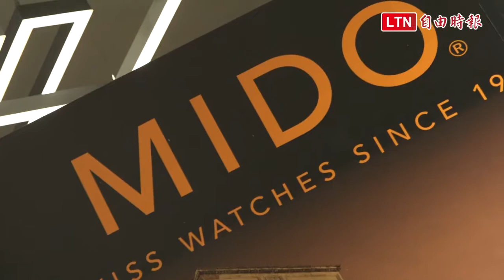賴琳恩深 V 開到肚臍 卻被老公嫌棄「不夠辣」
賴琳恩出席 MIDO 美度表 2019 全新腕錶系列發表，她身穿一襲紫色深 V 禮服火辣現身，賴琳恩表示這身性感裝扮並無特別做任何防護措施，甚至一派輕鬆地說「就穿進去就好」，最辣人妻不是浪得虛名。